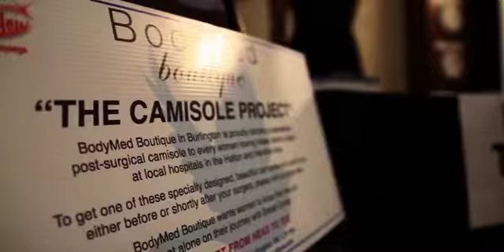Beautiful You - Takes You Around The World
Beautiful You - Takes You Around The World Video - October 2013